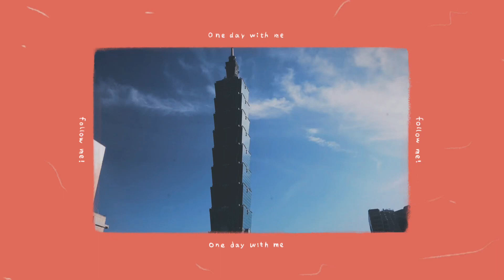[Stampmu TV🎞] G O G O T A I W A N (Mini Vlog🐹🍜)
เฮลโหลลลลทุกคนนนนน คลิปนี้มาแปลกอีกแล้วนะคะ เป็น mini vlog สั้นๆเพียง 2 นาทีเท่านั้นนะคะ ช่องของเราอยากลองอะไรแบบใหม่ดูบ้างเลยเกิดความคิดที่จะทำ mini vlog ตัวนี้ขึ้นมา และสืบเนื่องจากทริปนี้เราไปกับทัวร์ เลยไม่ค่อยได้มีโอกาสพูดคุยสักเท่าไหร่ เพราะบางทีถ้าคลิปนานเกินเพื่อนๆอาจจะเบื่อได้ 55555555 เพราะงั้นเราเลยทำคลิปนี้ขึ้นมาเพื่อให้เข้ากับการเป็น lazy youtuber นะคะ 5555555 ติชมกันได้เหมียนเดิมนะคะ
ขอบคุณ airvid และดิฉันก้ไม่ได้ตังค์อีกเช่นเคยนะคะ เพราะติดลิขสิทธิ์เพลงค่ะ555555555 มปรค่ะ ทำเอามันส์ 🤟🏼